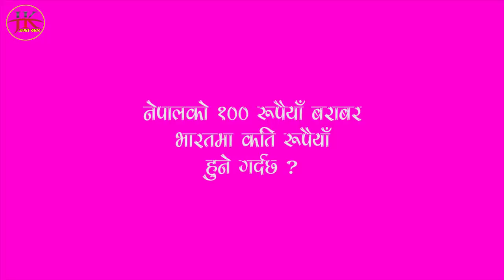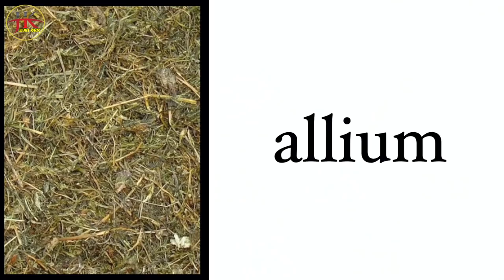आहा..नेपालमा बनेका यी १० बिश्वमा चर्चित सामानहरु।। जुन बिश्व बजारमा महंगो मुल्यमा बिक्री हुन्छ ।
नयाँ सुचना,समाचार,तथा रोचक भिडियो हेर्नका लागी हाम्रो च्यानल Jagat Khabar लाई सब्सक्राईभ गर्न नभुल्नुहोला ।